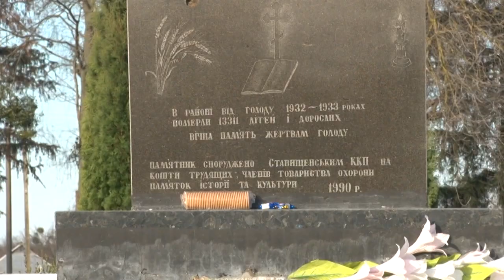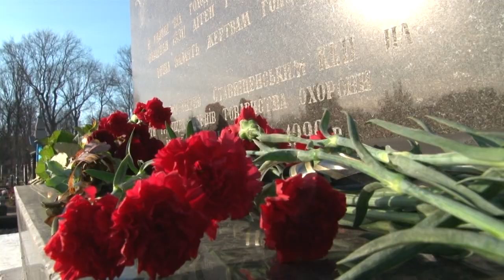МІТИНГ ПАМ'ЯТІ ЖЕРТВ ГОЛОДОМОРУ